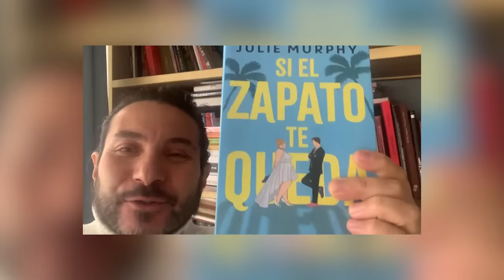CAMBIA TU VIDA EN LA ISLA DE LA FANTASÍA - FelipeAvello en vivo desde Palermo teatro-bar 2023.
Palermo 17 de junio.